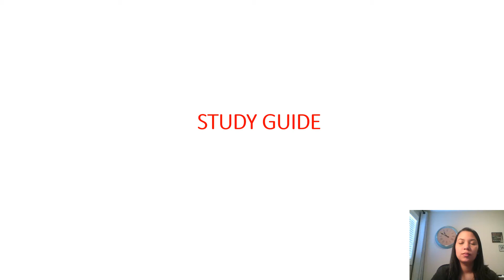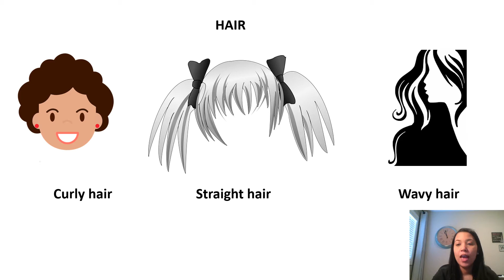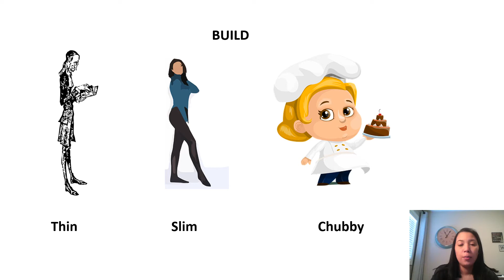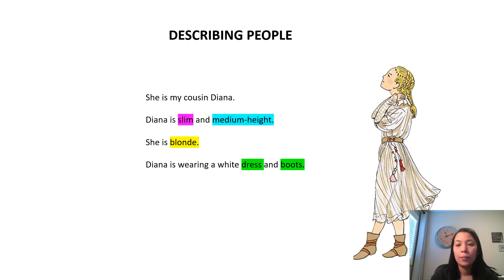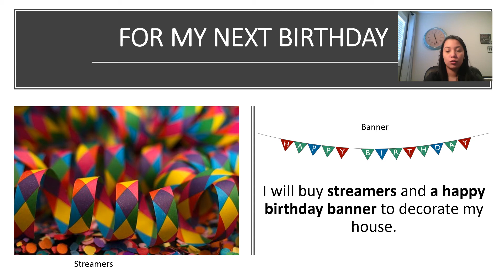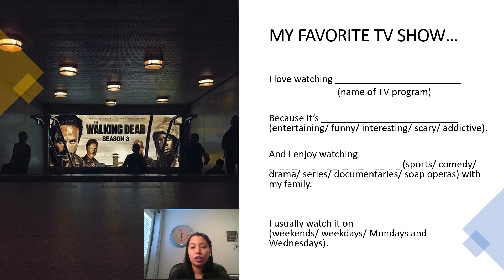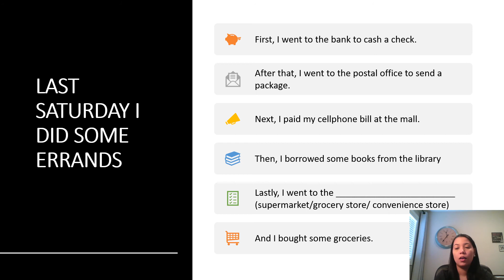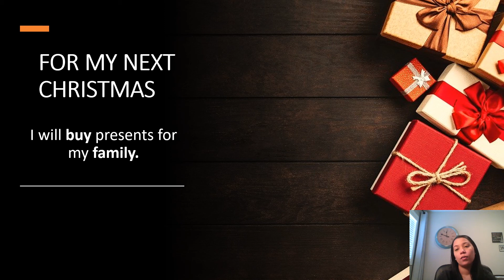SINEP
Study guide